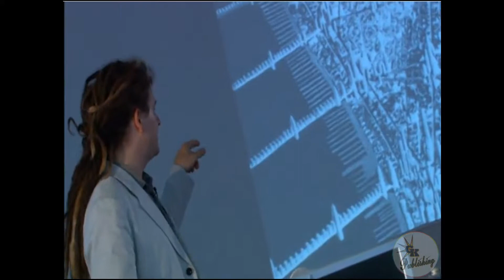Concept Cars of 2030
The cars of future tomorrow - Dr. Mitchell Joachim discuses his ideas of our safe and smart transportation.